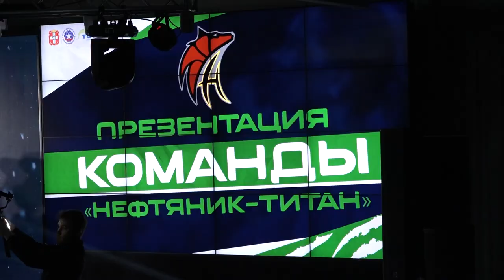Презентация женской баскетбольной команды «Нефтяник-Титан»